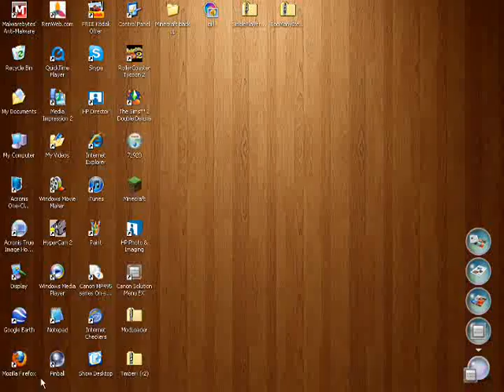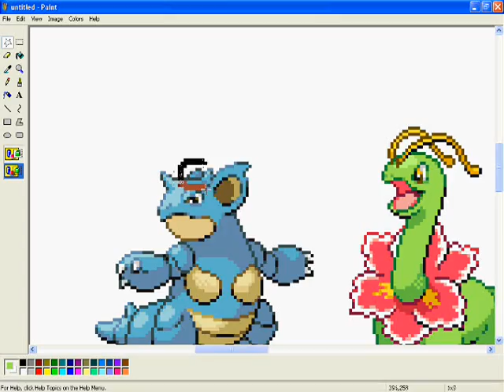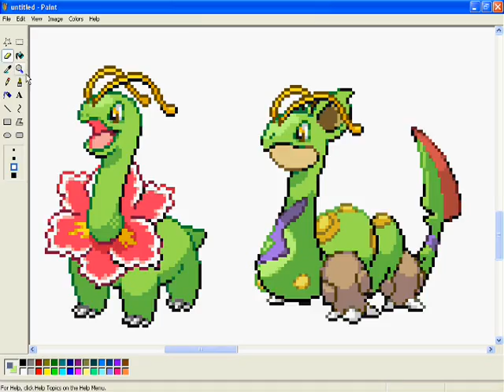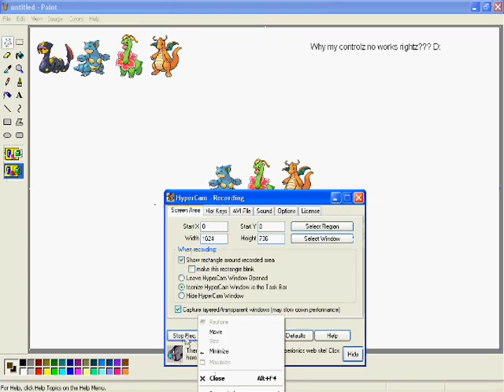Pokemon Sprite Hypercam: Sovereinty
yumumumumumumum 8===D